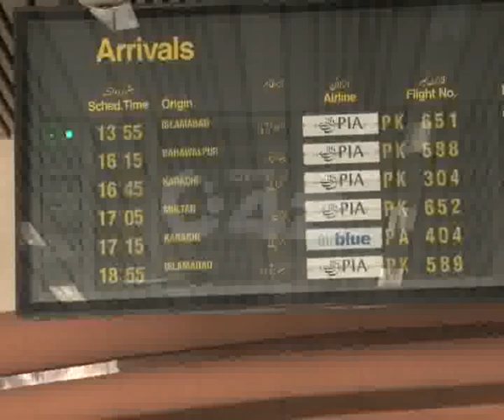20th March Airport Activities Pkg By Nabeel Malik City42